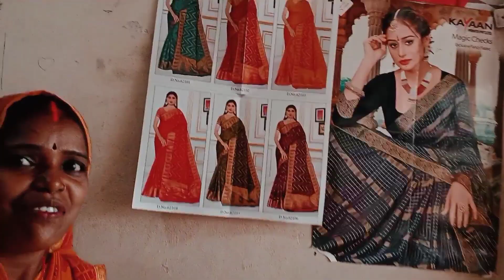डरते डरते पहली बार दुकान में vlog बनाए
saadi khareede
Vlog
Nipa Vlogs
Vlog video
Nipa Vlog video
Daily vlog
Daily life
Village Life
Village vlog
Blogger
Nipa blog
Blog video
Viral video
Family vlogs
Family
Dehati vlog
Dehati vlog video
Deshi vlog